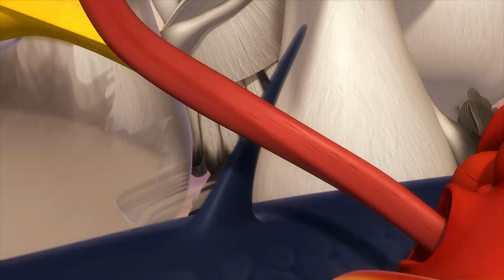Larva 😝 webfoot octopus a rough world 1,2,3 😝 comédie Dessins animés